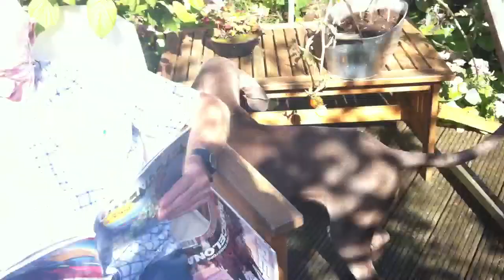Daarom heten ze Staande Hond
Nica gaat op haar achterpoten staan om frambozen uit de struik te plukken.